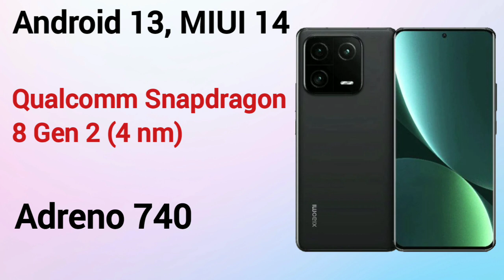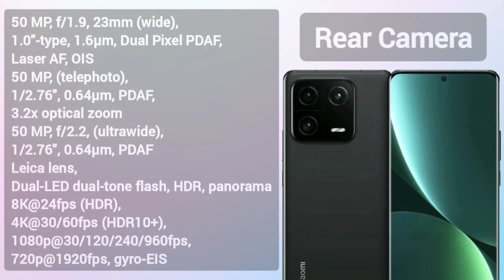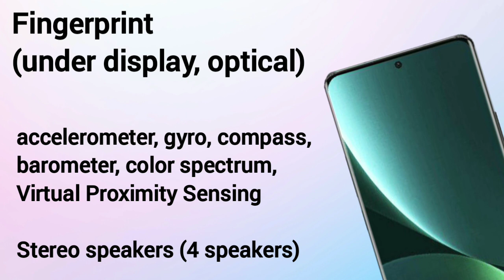Xiaomi 13 Pro Unofficial Specifications | Philippines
Xiaomi 13 Pro ang upcoming 5G Smartphone ni Xiaomi na may features na 6.73 inch LTPO AMOLED Display, 1440x3200 pixels, 120Hz Refresh rate, Corning Gorilla Glass Victus, Android 13, MIUI 14, Qualcomm Snapdragon 8 Gen 2 (4nm), 8GB/12GB RAM & 128GB/256GB/512GB ROM, 4800 mAh battery w/ 120W Fast Charging, 50MP Main Camera & 32MP Selfie Camera

Price is Not yet available